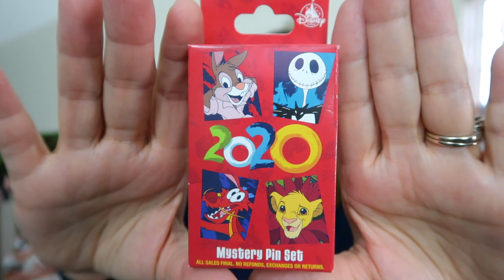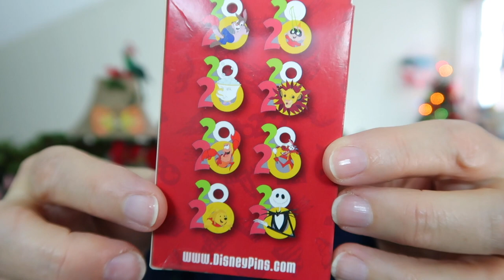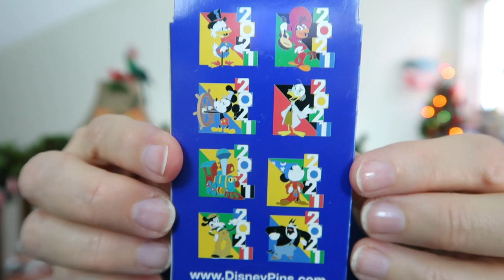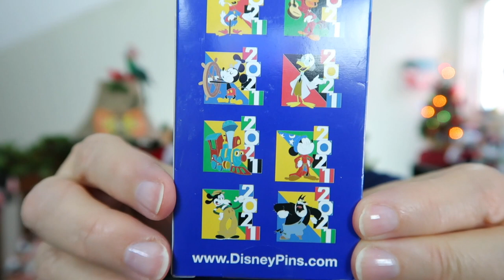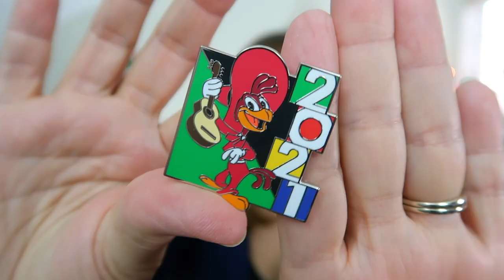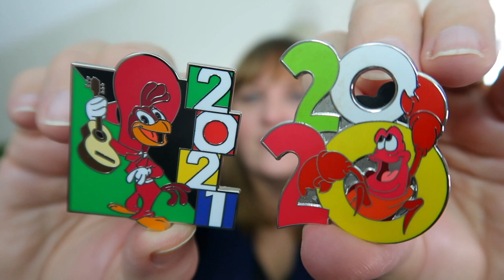Disney Mystery Pin Unboxing | 2020 & 2021 Mystery Pins | Out with the Old & In with the New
Today we have a special Disney mystery pin unboxing as we celebrate the New Year by going out with the OLD 2020 mystery pins and ringing in the NEW with 2021 mystery pins. 2020 was such a year, but I do have some positives that came from it that I share today. I am also looking forward to 2021 and share some plans I have for this channel for the upcoming year.

✨ Which pin today was YOUR favorite? And what are you looking forward to in 2021? Happy New Year!